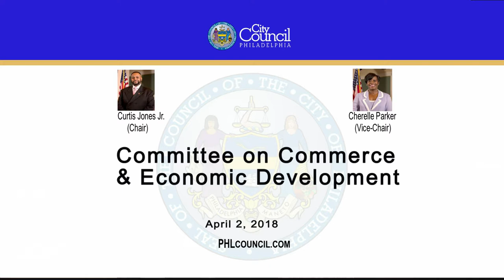Committee on Commerce and Economic Development 4-2-2018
The Committee on Commerce & Economic Development of the Council of the City of Philadelphia held Public Hearing on Monday, April 2, 2018 to hear testimony on the following items:

170956 An Ordinance amending Chapter 17-1300 of The Philadelphia Code, entitled "Philadelphia 21st Century Minimum Wage and Benefits Standard," by revising provisions regarding waivers of minimum wage requirements, all under certain terms and conditions.

170971 Resolution authorizing the Committee on Commerce & Economic Development to hold hearings regarding initiatives to support employee ownership, including as a retirement strategy for small business owners.

Committee on Commerce and Economic Development
Chair: Councilman Curtis Jones Jr. (4th District)
Vice Chair: Councilwoman Cherelle Parker (9th District)